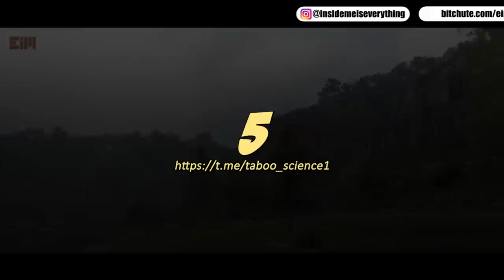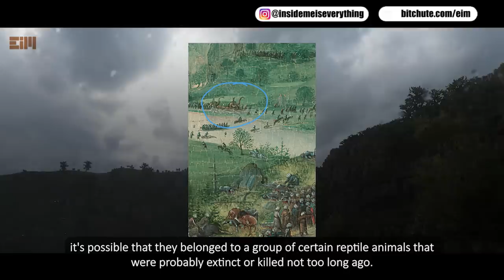OMG!!! DOES THIS REALLY MAKE SENSE TO YOU?!!!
WHAT IS THIS?!!! They Always Try to Hide This